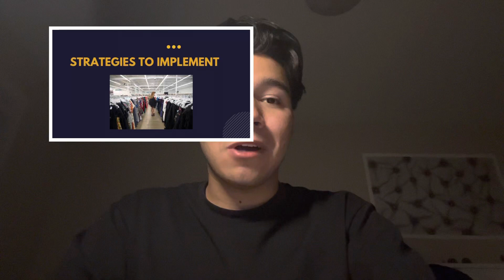Capstone TedTalk - Elias Hernandez